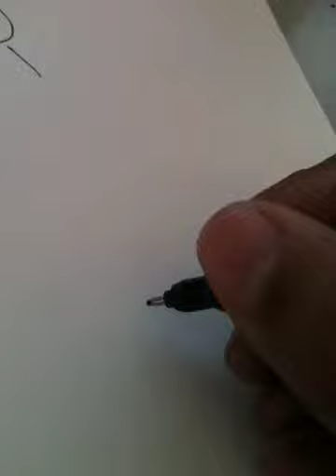Jeremy The Artist- Drawing the Zombie Devil Frenchman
Jeremy the Artist doodling a Frenchman morphing into a zombie devil...guy